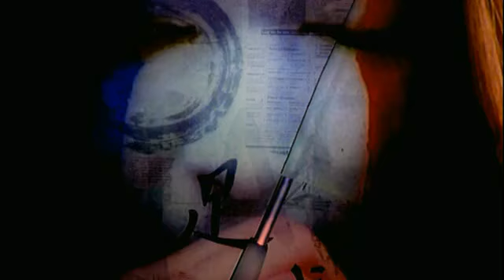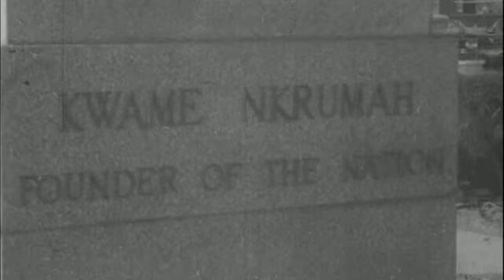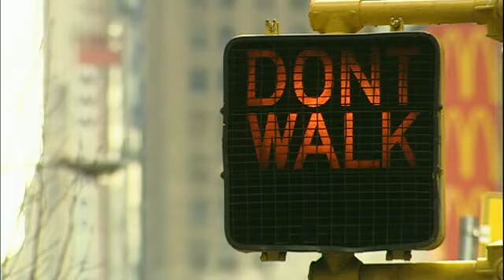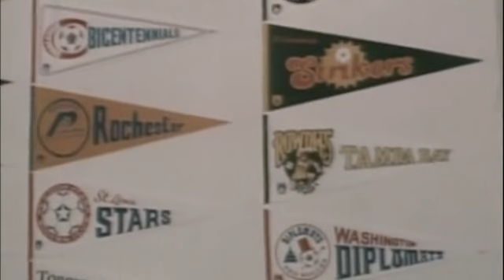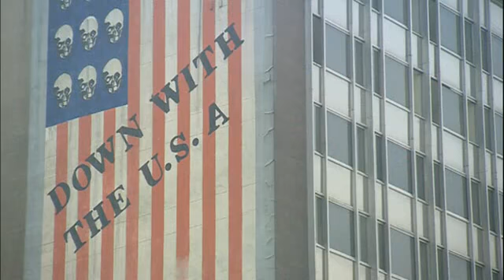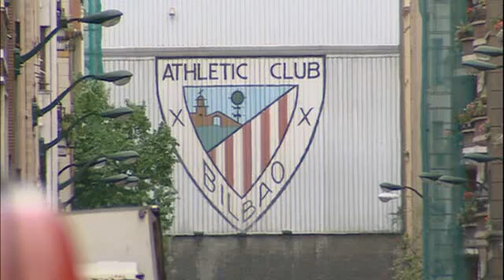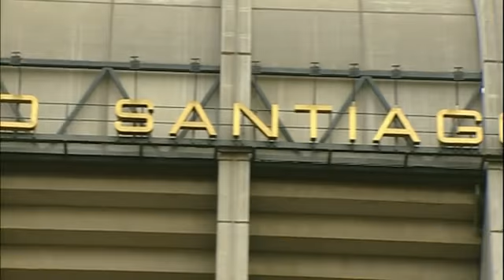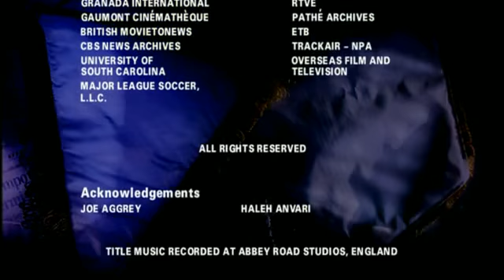A história do Futebol – The Beautiful Game Football Cultures 2001 2 13